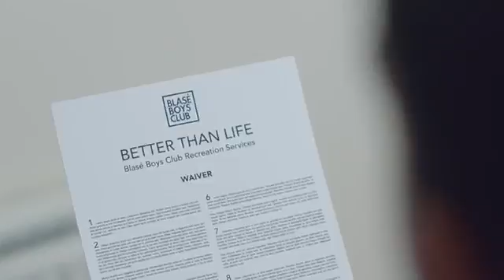Duke_Dumont_-_I_Got_U_Official_video_ft_Jax_Jones.mp4